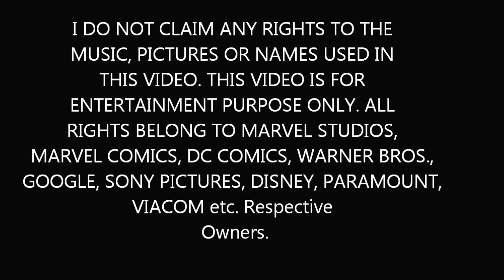Saints Row 3- Dylan's sexy Black Widow character (Avengers- Scarlett Johansson).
Dylan's custom character in SR3- The Black Widow from the Avengers and Iron man  2 (Scarlett Johansson), message Dylan on PSN or on YouTube for the formula ;) This was recorded and uploaded by DarshD!